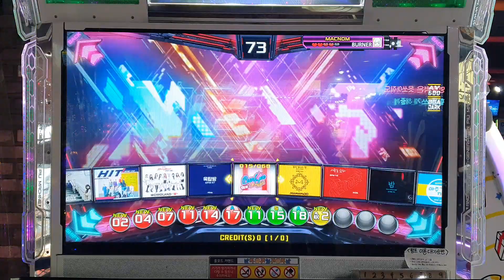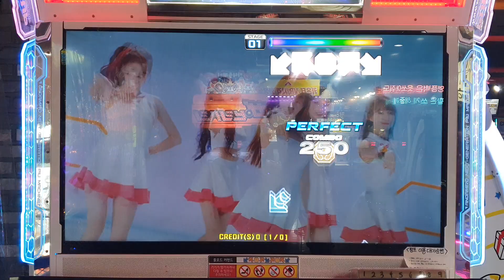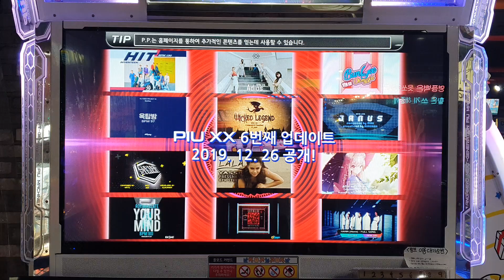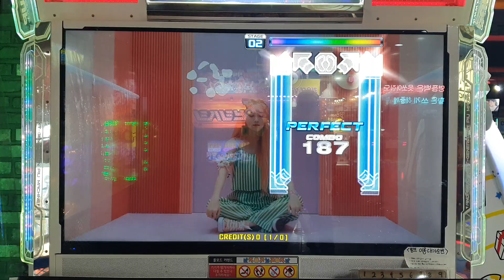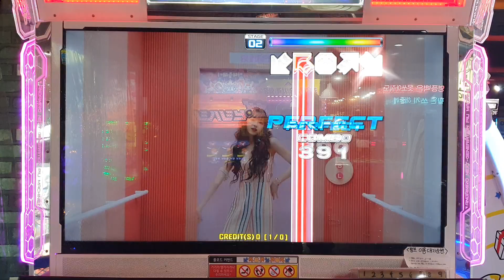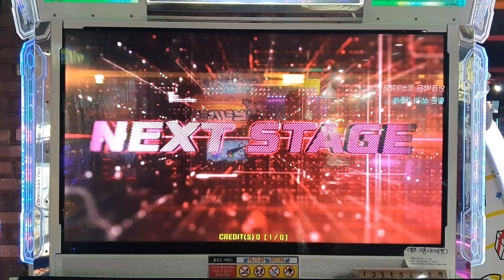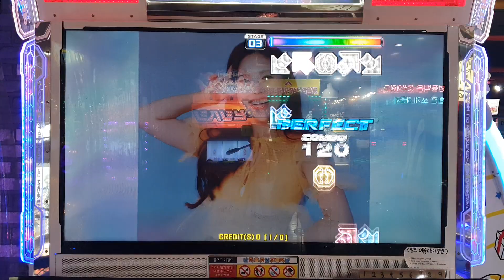[Pump it up XX v2.0] 오마이걸 - 번지 (Fall in Love) S11 / S14 / S17 Chart View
Player : 버너 (JKS Burn)